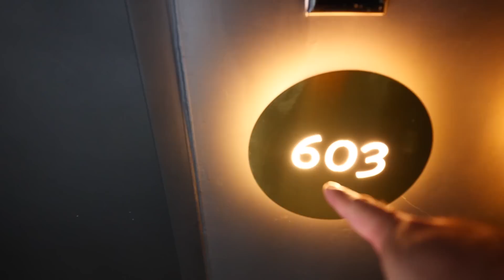【Vlog】最美的廢墟住一晚 植光花園[NyoNyoTV妞妞TV]